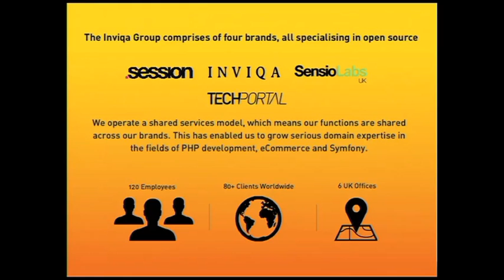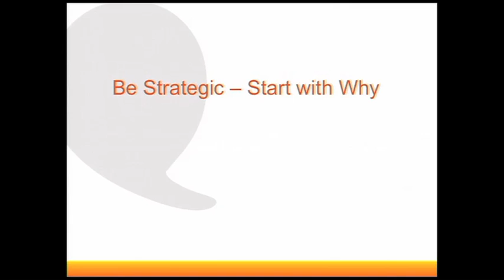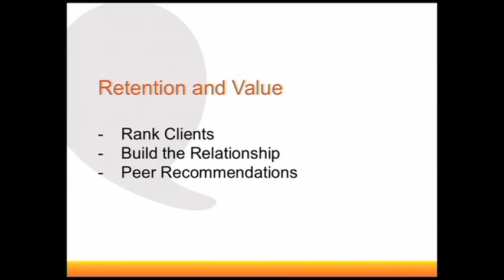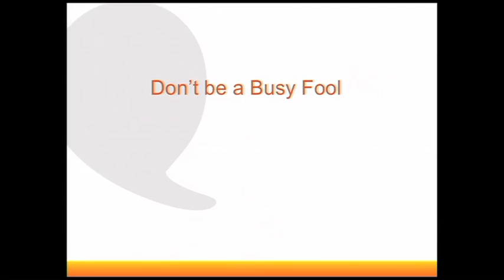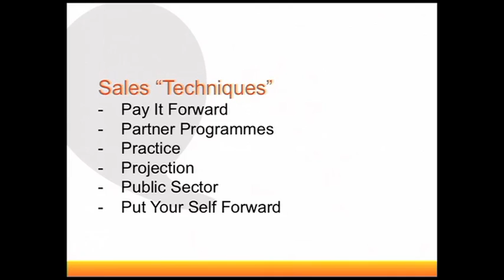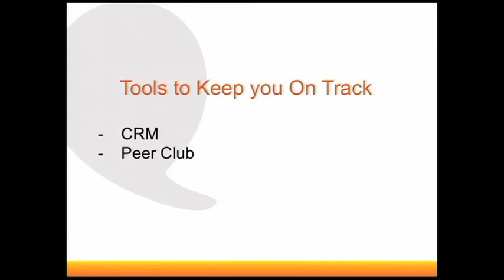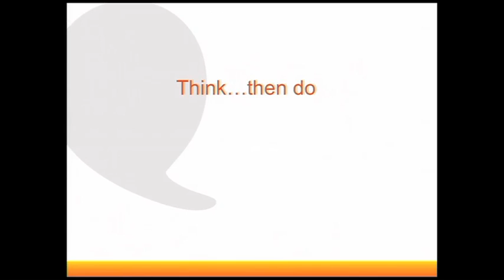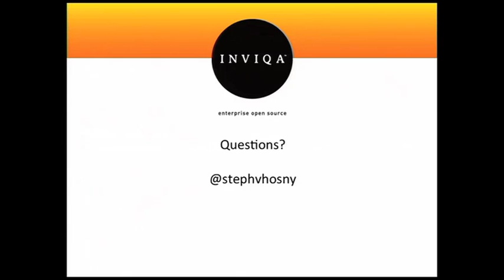How to Sell and Market your Drupal Business - Stephanie Hosny